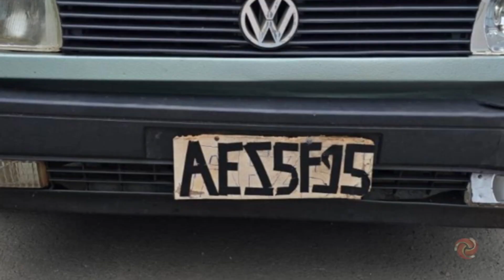Homens são presos com placa de carro artesanal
Dois homens foram presos nesse domingo (27) em um carro com uma placa artesanal. O caso aconteceu na MG-3085 em Juiz de Fora.